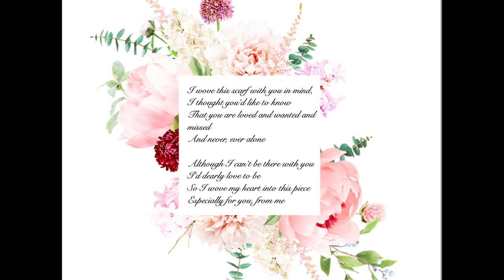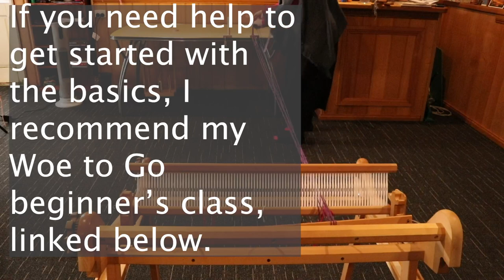The Heart Scarf Free Project, video 1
My looms

Ashford 24" rigid heddle loom

Loom and stand combo

Ashford 8 shaft table loom (mine is a 16")-

Ashford Sampleit-

Ashford Inkle Loom-

My camera-

My audio equipment